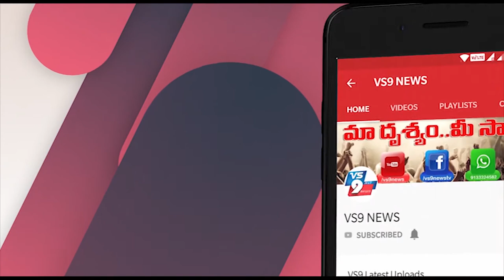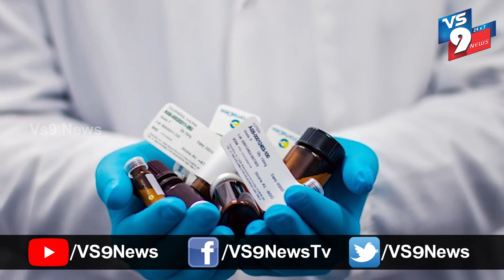ఒక్కో చోట ఒక్కో తీరునా: కరోనా వైరస్ కొత్త పుంతలు తొక్కిందా..? ||VS9NEWS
ఒక్కో చోట ఒక్కో తీరున కరోనా వైరస్ విజృంభిస్తోంది. అన్ని చోట్ల ఆ వైరస్ ప్రభావం ఒకే తీరున ఉండడం లేదని పలు పరిశోధనల్లో తేలింది. ఈ క్రమంలో వైరస్ లో మార్పులు వస్తున్నాయని.. తెలుస్తోంది. ఆ విధంగానే వైరస్ ప్రభావం ఉంది. భారతదేశంలో కరోనా వైరస్ ఉత్పరివర్తనం చెందిందా లేదా అనే దిశగా అధ్యయనం చేసేందుకు ఇండియన్ కౌన్సిల్ ఆఫ్ మెడికల్ రీసెర్చ్ సిద్ధమవుతోంది. కొవిడ్ వైరస్ స్ట్రెయిన్ లో
మార్పు జరిగిందో లేదో తెలుసుకుంటే మందు కనుక్కోవడానికి దోహదం చేస్తుందని భావిస్తోంది.

ఈ క్రమంలోనే వైరస్ తీవ్రత - వ్యాప్తి సామర్థ్యం కూడా ఈ అధ్యయనంలోనే తేలుతుందని ఐసీఎంఆర్ శాస్త్రవేత్తలు చెబుతున్నారు. దీంతో దేశవ్యాప్తంగా కరోనా రోగుల నుంచి నమూనాలు సేకరించి పరిశీలించేందుకు సిద్ధమవుతోంది. ప్రపంచ దేశాల్లో ప్రబలుతున్న కరోనా వైరస్ భారతదేశంలోని వైరస్ వేరు అని 0.2-0.9 మధ్య మాత్రమే తేడా ఉందని గ్లోబల్ ఇనీషియేటివ్ ఆన్ షేరింగ్ ఆల్ ఇన్ ఫ్లూయెంజా డేటా వెల్లడించింది. ఇన్ ఫ్లూయెంజా వైరస్ సీక్వెన్స్ ను ఎపిడిమియోలాజికల్ డేటాను పరిశీలిస్తోంది.

ఈ నేపథ్యంలో దేశంలో ఇప్పటివరకు 3 రకాల వైరస్ లను గుర్తించారు. ఒకటి వూహాన్ నుంచి - మిగిలిన రెండూ ఇటలీ - ఇరాన్ నుంచి వచ్చాయి. అయితే వాటిలో ఇరాన్ - చైనా నుంచి వచ్చిన స్ట్రెయిన్స్ ఒకే మాదిరిగా ఉన్నాయి. ఆ విధంగా ఎందుకున్నాయి.? అనేది అర్థం కావడం లేదు. దీనిపై అధ్యయనం చేయడానికి ఇండియన్ కౌన్సిల్ ఆఫ్ మెడికల్ రీసెర్చ్ యోచిస్తోంది. సార్స్–కోవిడ్2 తన రూపం మార్చుకుందా అనే విషయాన్ని తెలుసుకోవడంతో దానికి విరుగుడుగా కనుగొనే వ్యాక్సిన్ సమర్థవంతంగా పనిచేస్తోందా లేదా అనే విషయాన్ని నిర్ధారించుకోవడానికి ఉపయోగపడుతుందని శాస్త్రవేత్తలు చెబుతున్నారు.

అయితే భారత్ లోకి వైరస్ ప్రబలి మూడు నెలలు అవుతోంది. ఇంత మార్పులకు గురికాలేదని ఐసీఎంఆర్ శాస్త్రవేత్తలు తెలిపారు. అయితే అది అవాస్తవమని తేలింది. ఆ వైరస్ కొత్త పుంతలు తొక్కుతుండడంతో మందు కనిపెట్టేందుకు కష్టమవుతోంది. అయితే ఆ వైరస్ నివారణకు వ్యాక్సిన్ కనుగొనేందుకు ఆరు భారతీయ కంపెనీలు పని చేస్తున్నాయి. దాదాపు 70 వ్యాక్సిన్ లు పరీక్షించారు. వాటిలో మూడు మాత్రమే క్లినికల్ ట్రయల్స్ దశకు చేరాయి. అయితే 2021 కన్నా ముందు వ్యాక్సిన్ ప్రజల వినియోగానికి రాకపోవచ్చునని నిపుణులు అభిప్రాయపడుతున్నారు.